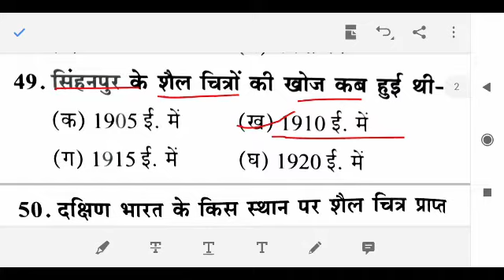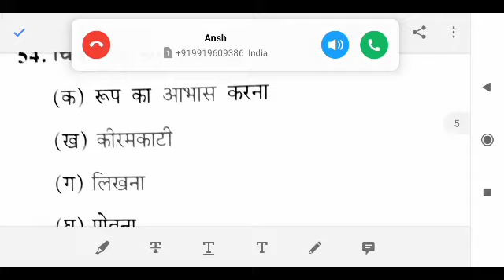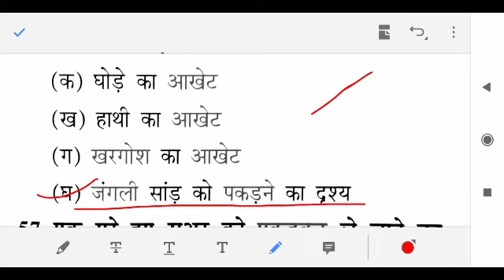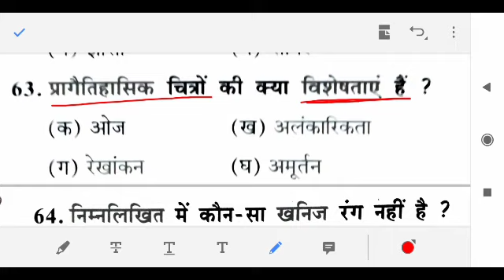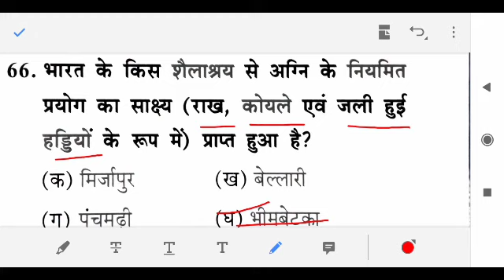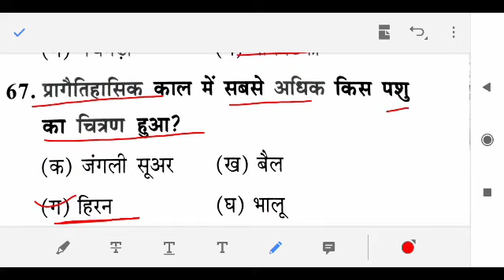Kla TGT PGT LT net jRF kvs dssb ART ke question